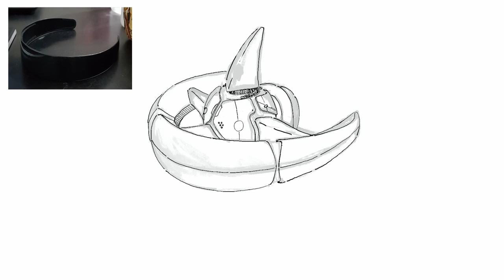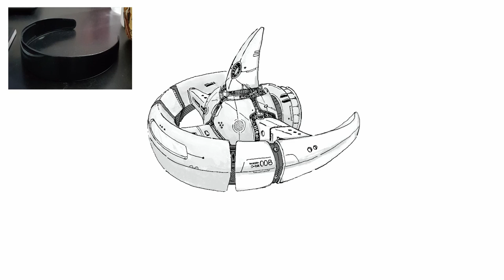Procreate Art - I Challenge Myself to Draw From a Random Thing | Sci-fi Vehicle Concept Art 008